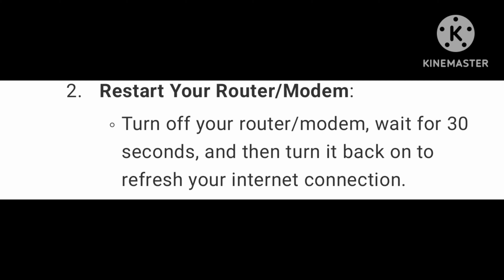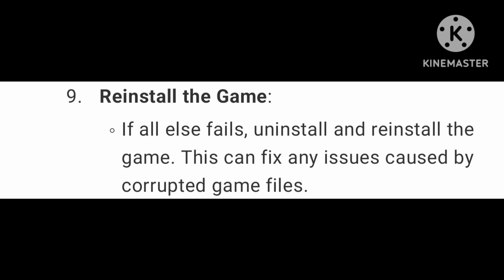Fix the first descendant game login failed | the first descendant le:13 fix